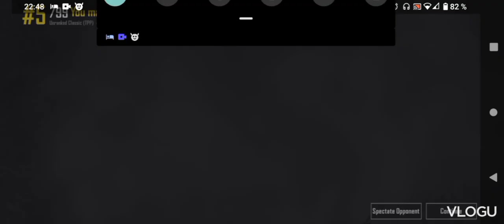igre pugbm mobile